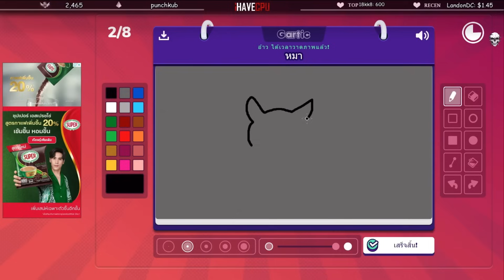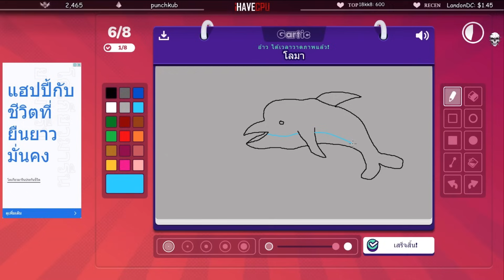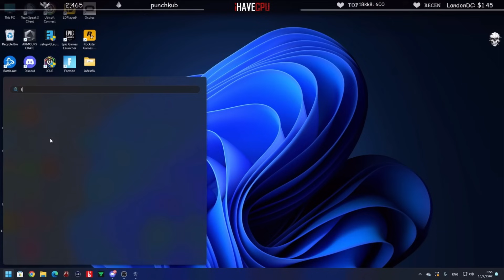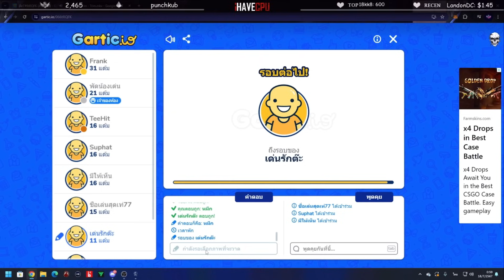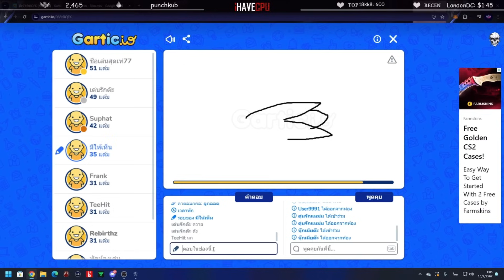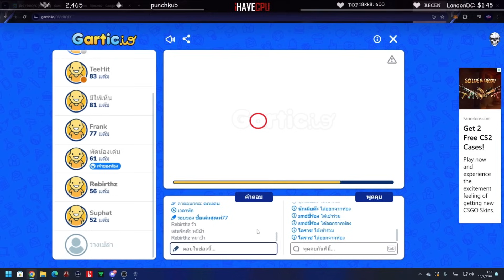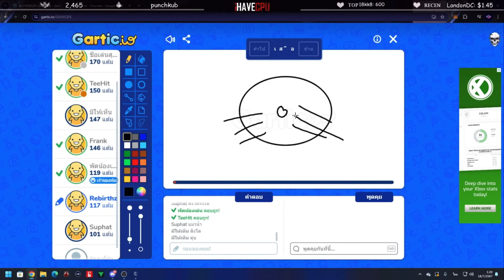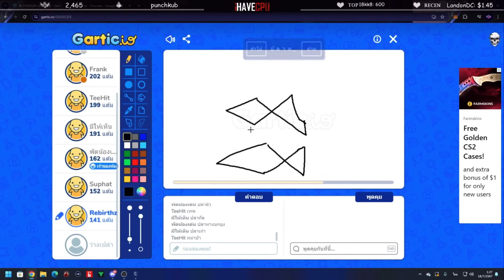เมื่อลุงแม็คเล่นเกมวาดรูปกับมาลีและJAK อย่างฮา! | Gartic Phone EP.9135